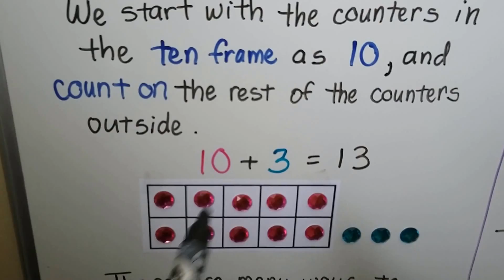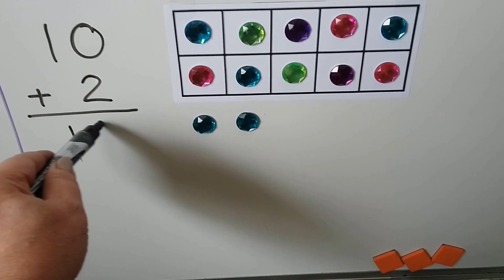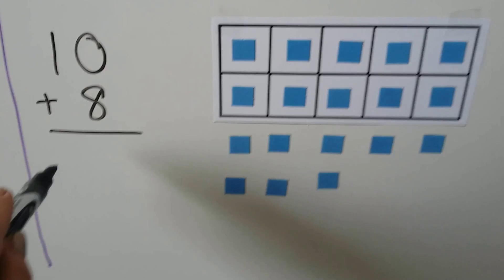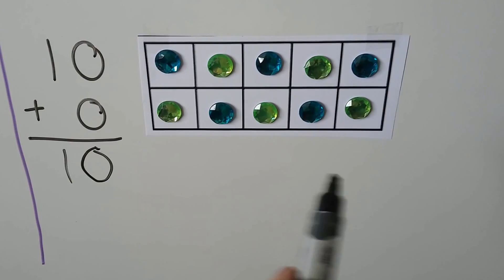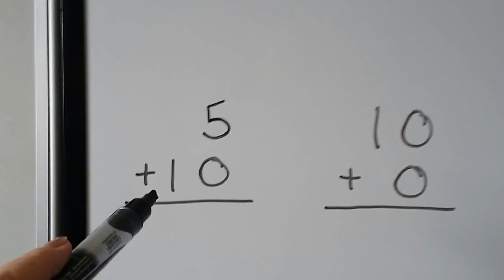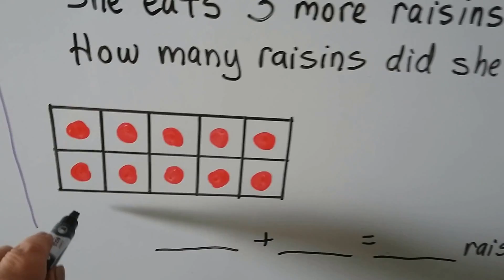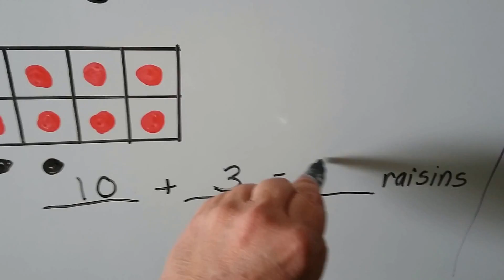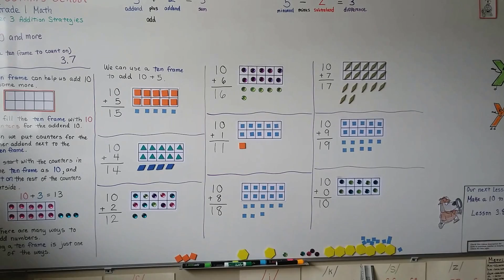Grade 1 Math 3.7, Add 10 and more (using a ten frame to count on)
How to use a ten frame to add 10 and more. Using counters with a 10 frame to add. Review of adding in any order. Matching 10 frame models to number sentences.

If you can't afford to become a monthly patron...
click or watch the ads to help me out.